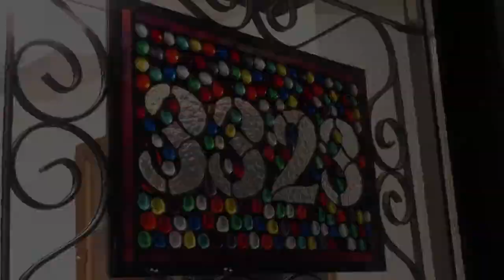February 18, 2021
Ladies of Another View
The ladies talk with Julie Fedorchak, North Dakota Public Service Commissioner about blackouts.